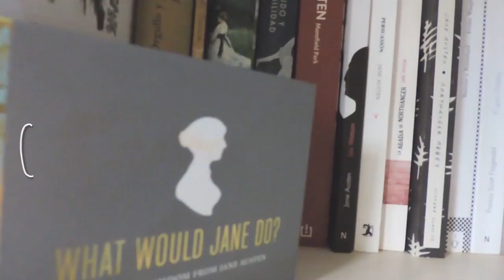Cuando no leo | Pelis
Abre la cajita, aquí te lo cuento todo

¡Ya era hora de traeros un video extra! Me estaba durmiendo en los laureles...